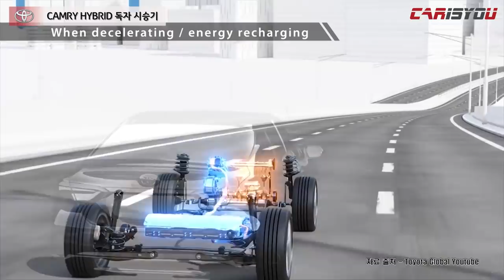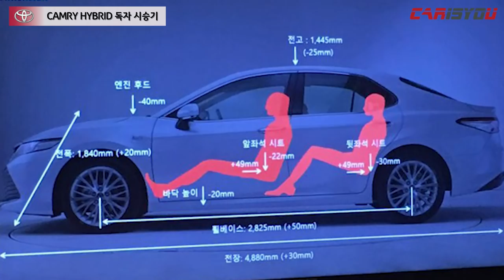카이즈유 - 토요타 캠리 하이브리드 독자 시승기(CARISYOU - Toyota Camry Hybrid Review)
이번 영상은 캠리 하이브리드 독자 시승기입니다.

저희 영상을 즐겨보시는 독자분을 찾아가 진행하는 독자 시승기 첫 번째 시간으로 열혈 독자 ‘오태열’님과 토요타 캠리 하이브리드를 시승했습니다.

내연기관 + 전기 배터리가 결합되어 '짬짜면' 같은 다채로운 매력을 발휘하는 캠리 하이브리드 독자 시승기를 지금 바로 만나보시죠^^